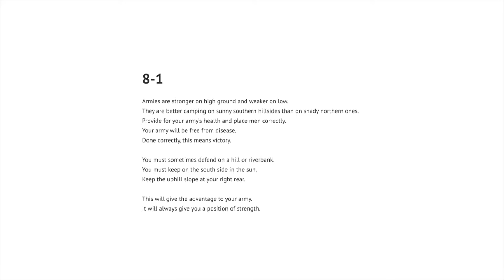8-1 Art of War by Sun Tzu, edit by SadTie